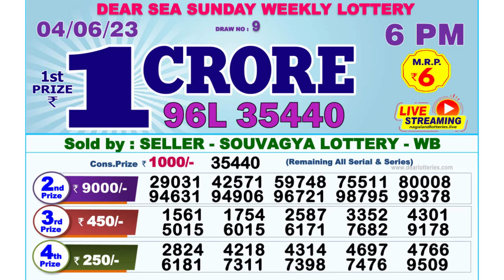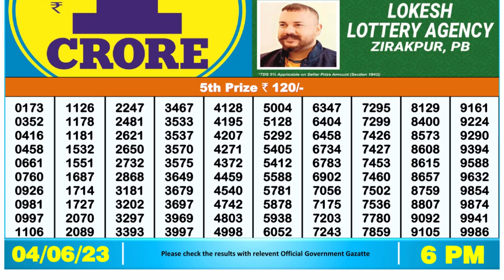🔴Dear Lottery Sambad Live 6pm today 04.06.23 Nagaland State Lottery Result